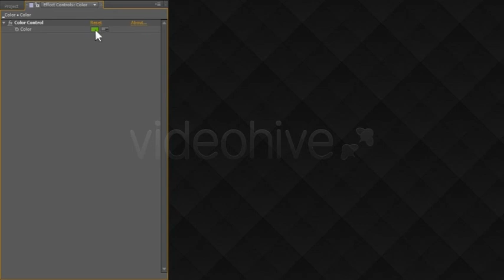After Effects Project Files - Pro Lower Third 2 _ VideoHive